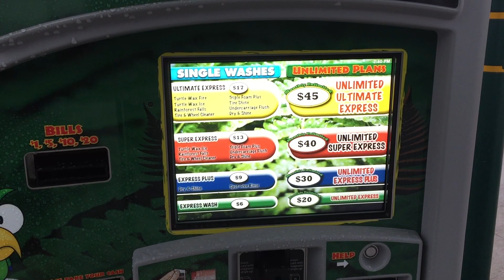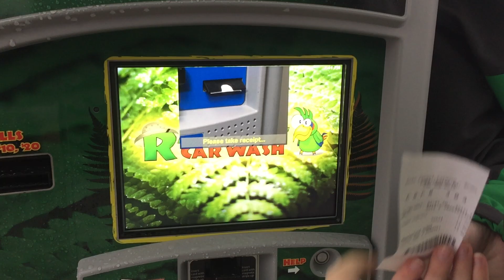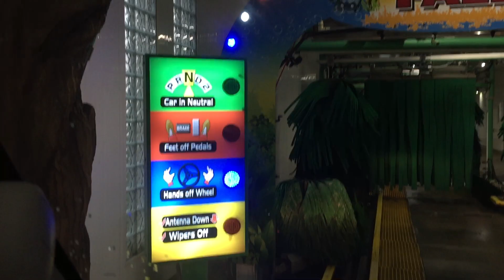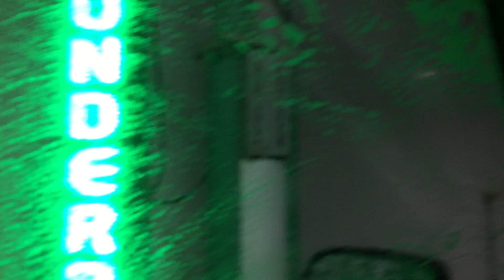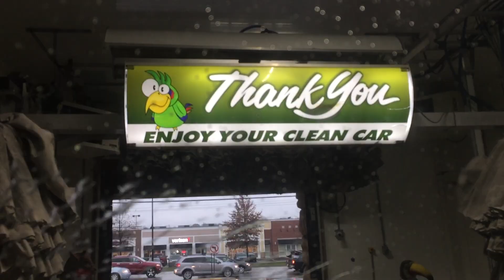Car Wash Kids, Rainforest Falls Animatronic Drive Thru, Brunswick Ohio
Watch the elephant water down the car, a swinging monkey, and bright colors of soap in this rainforest car wash.  The exterior is a giant faux foam mountain.